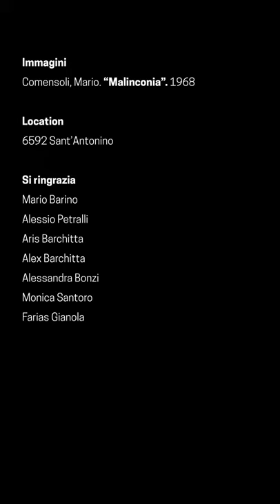Comensoli è/ist/est...#3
Prendi un pittore, i suoi quadri e la nostra realtà e hai creato una sfida: il mondo odierno è tanto differente da quello che raccontava Mario Comensoli? Grazie a questi piccoli episodi resterai stupito da quanto il passato sia collegato con il presente.

Idea e realizzazione:
Letizia Pesce

Attori:
Aris Barchitta
Alex Barchitta

Collaboratori:
Aris Barchitta
Alex Barchitta

Musica
alurosu. “Rock Anthem Intro”. 2018

Effetti Sonori
Zaem. “Typing message on a mobile phone”.
Robinhood76. “Classic guitar tuning”. 2013
BonnyOrbit. “Backyard in the City”. 2017

Ringraziamenti:
Mario Barino
Alessio Petralli
Aris Barchitta
Alex Barchitta
Alessandra Bonzi
Monica Santoro
Farias Gianola

Progetto audiovisivo realizzato dagli studenti del corso di Video Story-telling - Bachelor in Comunicazione visiva SUPSI, in collaborazione con la Fondazione Mario e Hélène Comensoli e la Fondazione Möbius Lugano.

Filmato realizzato in previsione del centenario della nascita del pittore Mario Comensoli (15 aprile 1922).